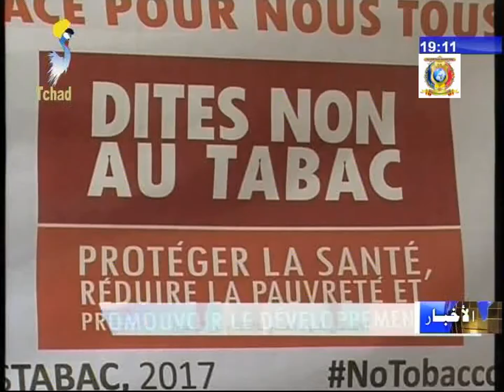الإحتفال باليوم العالمي للإمتناع عن التدخين